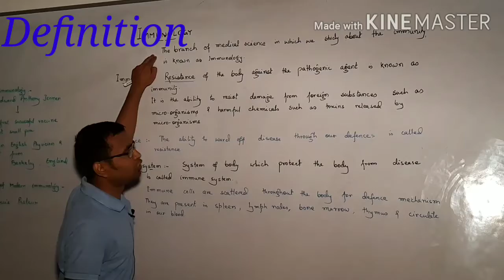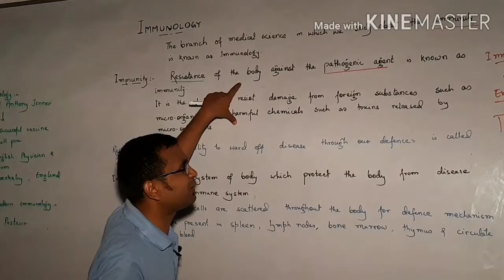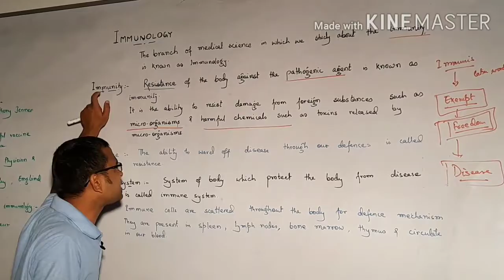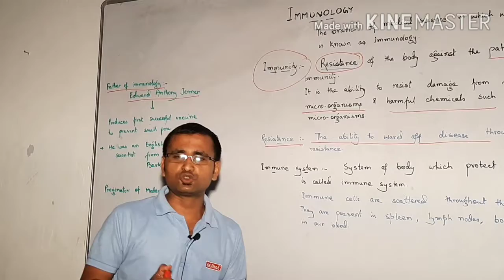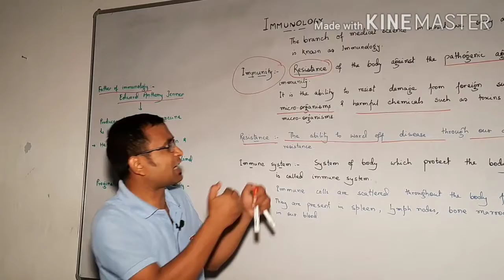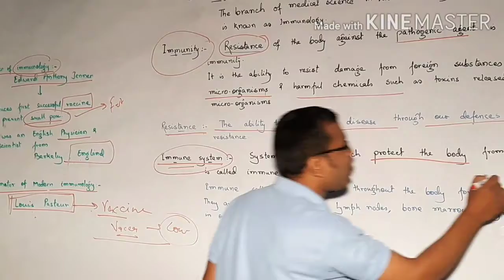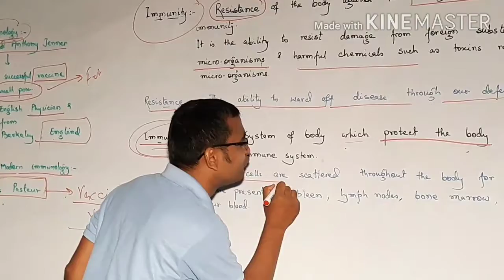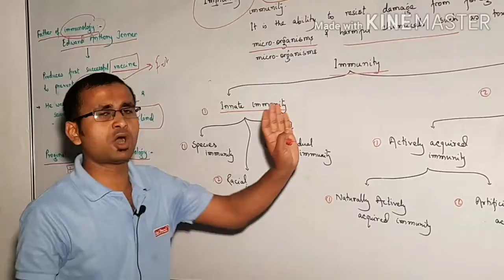IMMUNOLOGY, Part: 01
Introduction of immunology, immunity and it's types